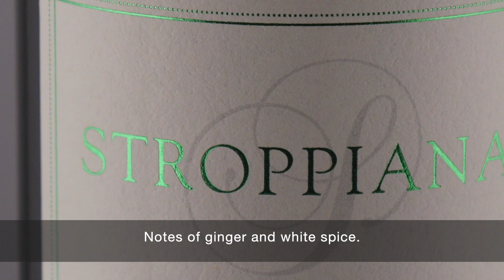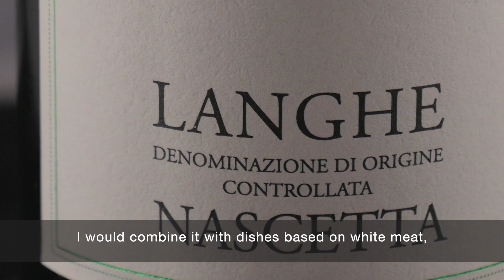La Nascetta di Stroppiana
La Nascetta di Stroppiana a La Grande Italia dei Vini